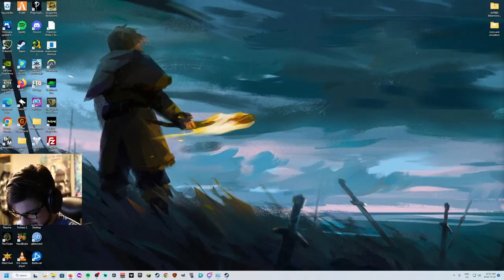Kazutrash's gay context in rocket league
out of context. KAZUTRASH =. ME.

If you're new here, I'm posting all these clips from our old servers in to get through my clip backlog! They're the best funny moments from the past 2 years or so from us playing the block game.

At this point we're on our vanilla server!

Kazu5 (Rustage clips channel) here: